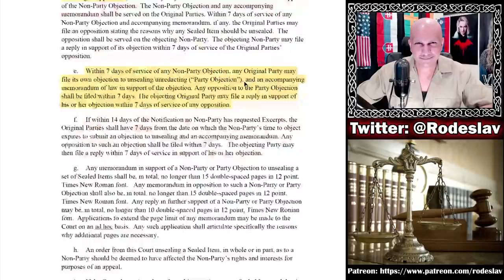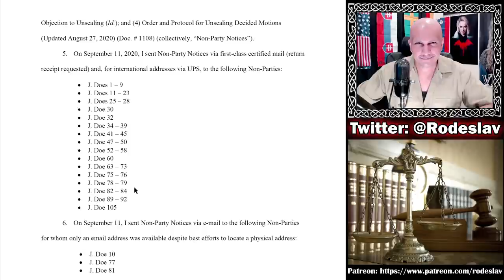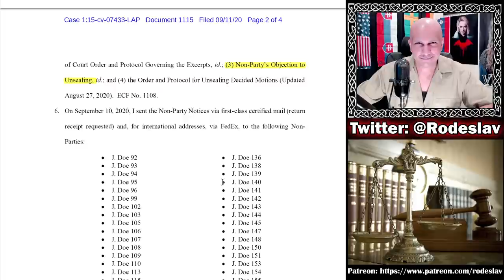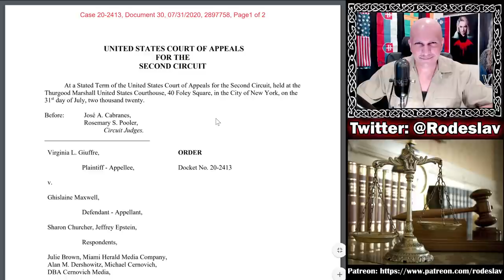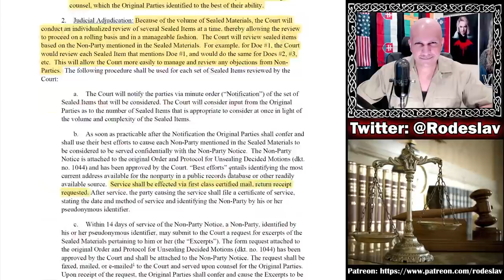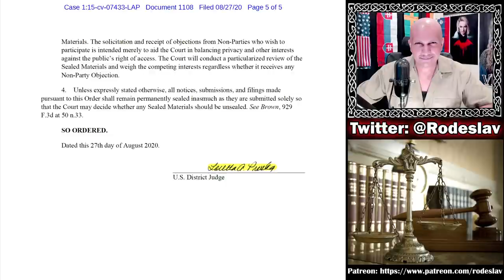Where We Stand With Ghislaine Maxwell Unsealing Process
I explain where we stand with the Ghislaine Maxwell Unsealing Process before the Sept.22 hearing. Maxwell's case will not be altered massively in today's hearing. The Unsealing process will be adjudicated primarily in Preska's court.

Meaning of "Aspire to be a farmer, settle for queenhood" quote:
Pictured there is Largatha, a Viking woman who didn't want glory like her husband, but instead wanted the quiet life as a farmer, but ended up a queen due to her husband's actions. I advocate for western societies to move away from worshiping  the rich (Queens, CEOs, Bankers, FINANCIERS etc.) and money, instead start valuing working class people (farmers, grocery clerks, teachers, garbage men etc.) and elevate their ESSENTIAL contributions to our society.

▶ My Educational and Professional Qualifications:
Academic Training: